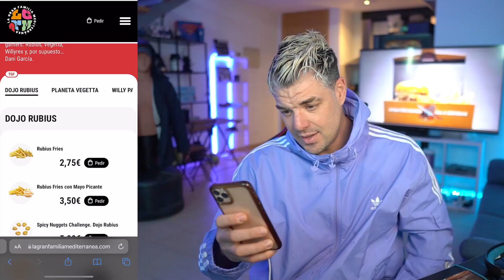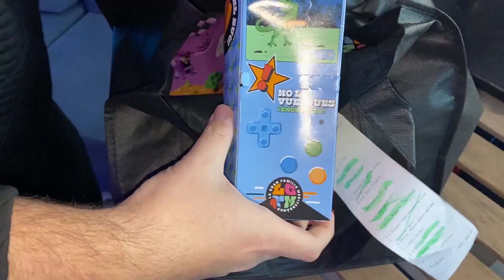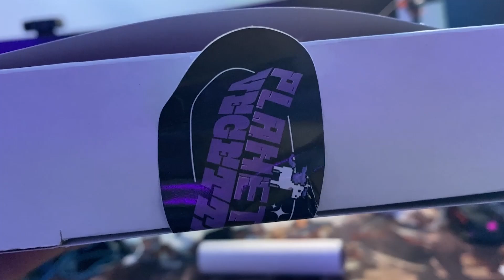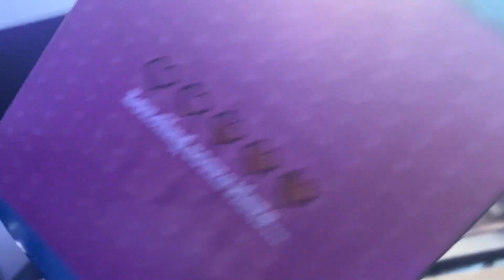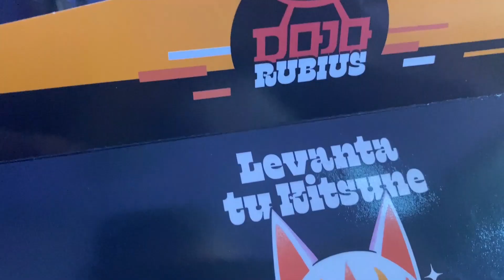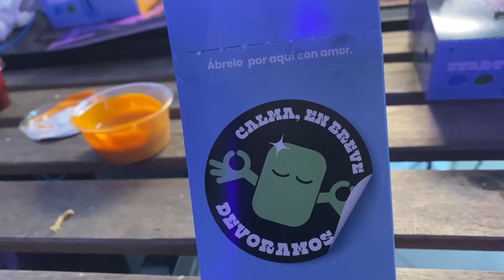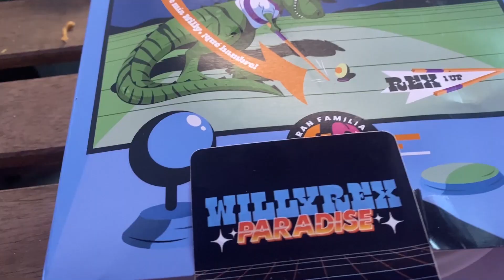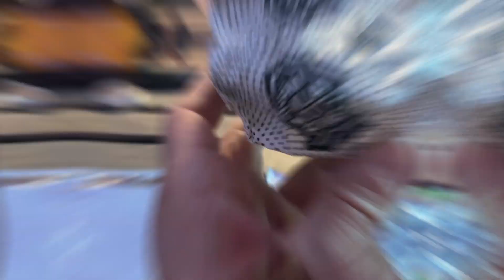PROBANDO TODA LA CARTA de RUBIUS, WILLYREX Y VEGETTA 🍔 ¿LAS MEJORES HAMBURGUESAS Y PIZZAS ONLINE? 🍕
Hoy comemos toda la carta de la comida nueva que han sacado El rubius ,willyrex y vegetta777 acompañados del gran Dani García! hamburguesas, pizzas, perritos, incluso se han atrevido con postres! ¿Valdrán la pena?